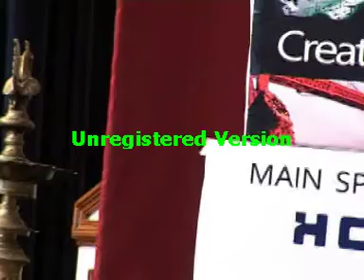Engineer 2007 Panel Discussion: Last Word Part-7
Videos from the panel discussion at Engineer 2007 'The Last Word'. The panelists were Dr. Deepak Phatak (Head- Kanwal Rekhi School of Information Technology@ IIT-Bombay), Dr. Anil K. Gupta (IIM-Ahmedabad & Founder- National Innovation Foundation), Dr. G D. Yadav (Head of Department, Chemical Engg @ UICT Mumbai), Dr. R R. Sonde (Board of Director @ NTPC), Mr. Arun Ramu (Vice-President, Infosys), Mr. Suhas Gopinath (Millionaire, Youngest CEO in the world at 18 yrs age and 6th sem Engg student at RVCE Bangalore) and Dr. P Subanna Bhat (ECE department, NITK Surathkal). The topic of the panel discussion was 'Government funding in higher education'.